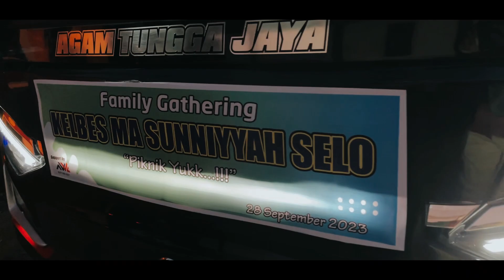Family gathering MA Sunniyyah 28 September 2023